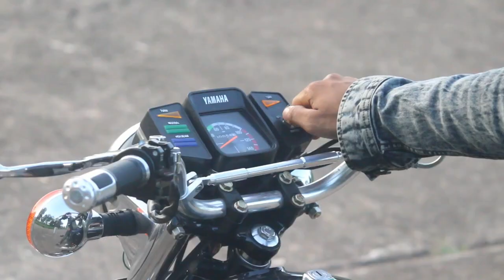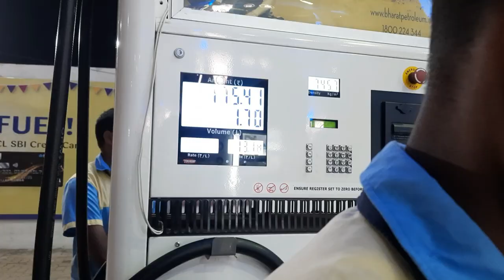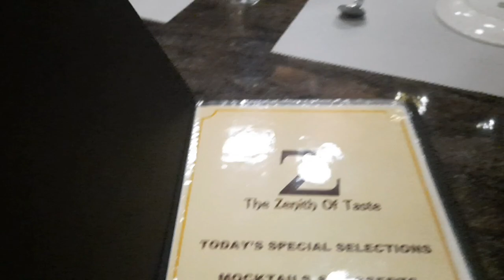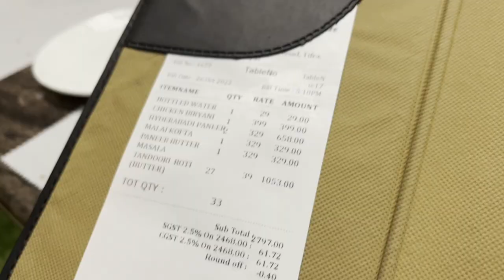Janiye saransh bhai ki love story😍 khud unhi ki zubaani | 'Z' Motel Bilapsur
so doston is video m aapko saransh bhai ki love story Janne milega😁

ye vlogs khaas MVM mangla waalon ke liye h😂...